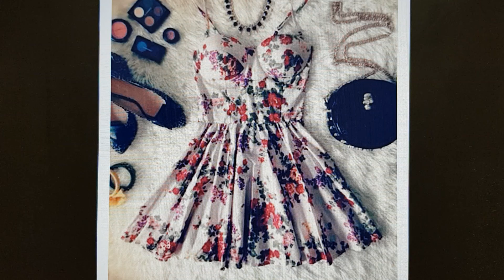👍👍Wow!!! 올 여름 귀엽고 섹시한 ^^뷔스티에^^ 입어보지 않을래요????~~아마 한번도 안입어본 여자분들이 많을걸요????👍👍👍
그리고  알람   체크   부탁드려요,
여러분의  조그만   성의가   저에게는   크나큰   힘이  됩니다,   당케쇤! !!     스바시바❣❣    감사합니다! !!!
자율 후원  계좌
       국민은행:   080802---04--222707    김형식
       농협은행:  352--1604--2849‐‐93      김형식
더더욱    좋은   동영상으로   보답하겠습니다! !